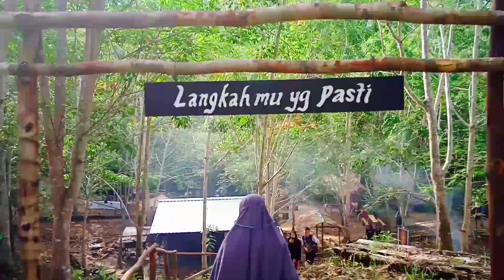WISATA ALAM KARAI, WISATA BARU YANG WAJIB KALIAN KUNJUNGI DI BULUNGAN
Wisata alam Karai

letak nya ada d desa antutan kec.tanjung palas, tempat nya menyuguhkan keindahan alam Bulungan yg masih asri

yuk berkunjung ke wisata alam Karai
bisa kita tempuh dari jalur darat kurang lebih 1jam udah sampai tempat tujuan dari kota tanjung Selor & 45 menit dari kab.tanjung Palas